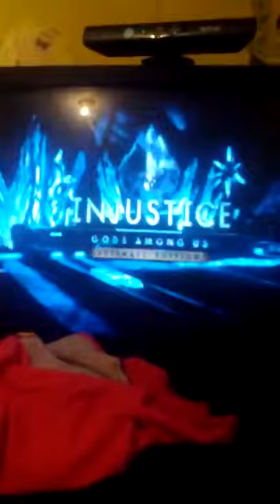Cyborg Vs. Martian Manhunter